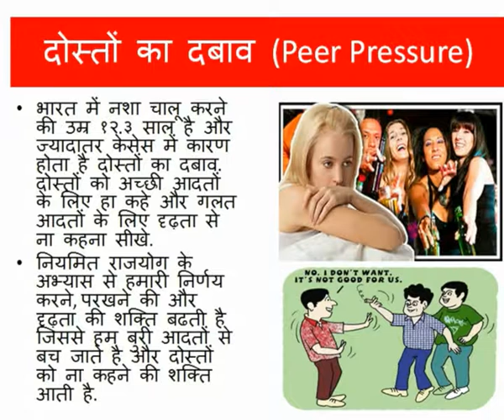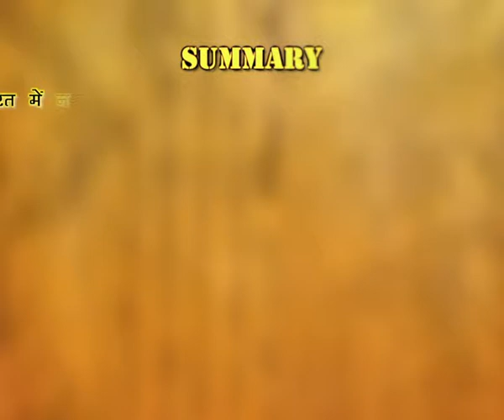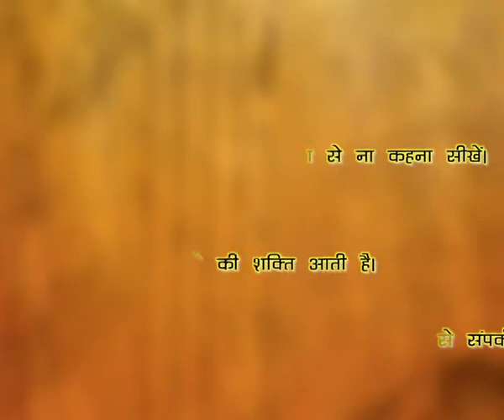Addiction Hindi 5